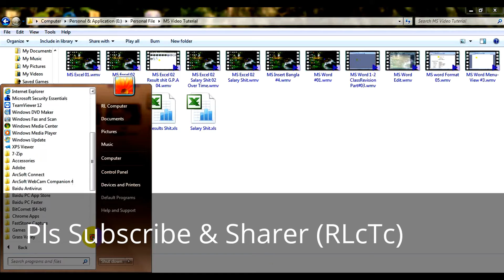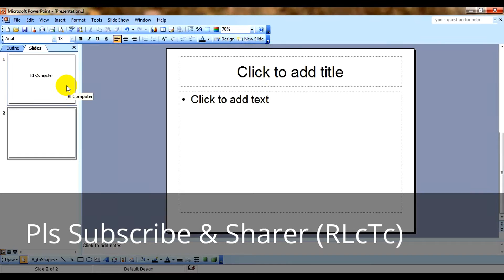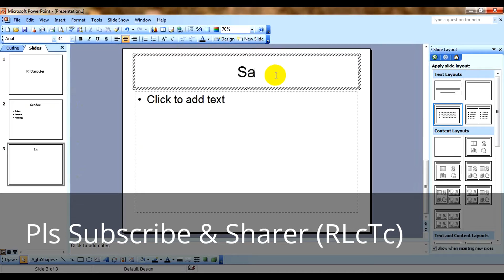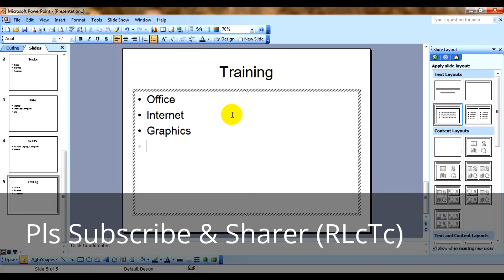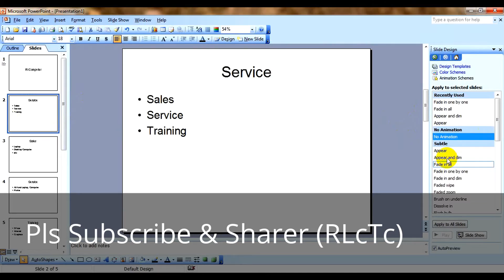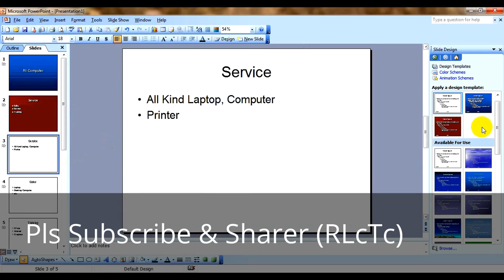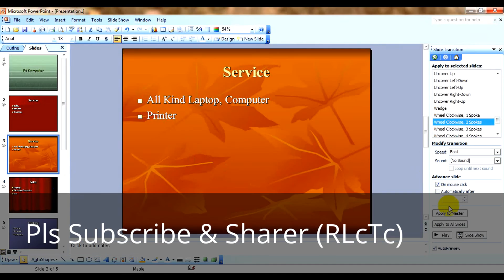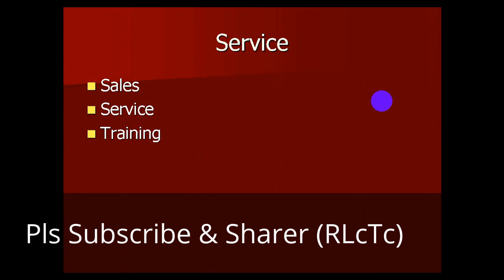MS Office Power point 2003/2010 Project (RLcTc)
MS Office Excel 2003/2010 Power point Project (RLcTc)
MS Office Excel 2003/2010 Salary Sheet With Overtime #2 -RLcTc
ভিডিওটি সমন্ধে কিছু কথা :-
Ms Excel 2003/2010 Salary Shit Part #02 Bangla | RLcTc |
সম্মানিত পরিদর্শক মন্ডলী,
RL Computer & Training Center গাজীপুরে সবচেয়ে বড় সেবাদান ও পরিবর্তনশিল প্রতিষ্ঠান। যা আমাদের 2008 সাল থেকে যাত্রা শূরু এখনো আল্লাহর রহমতে সুনাম, বিশ্বাস,সততার সহিত পরিচালিত করে আসছি । আপনাদের সার্বিক সহযোগিতা ও আন্তরীকতায় আমারা খুবই খুশি, আমরা সর্বদাই চেষ্টা কারি সুলভ মূল্যে পন্য বিক্রয় করি, সততা-বিশ্বাষ ও আন্তরীকতার সহিত সাভির্সিং করি এবং সর্বপুরি অতি নিষ্টা,চেষ্টা ও ধর্যতার সহিত প্রশিক্ষন দিয়ে থাকি যা আমাদের সবচেয়ে গৈারবউজ্জল বিষয়, যা আমরা মাথা উচু করে বলতে পারি ডিজিটাল সেবায় আমরা সর্বদায় নিয়োজিত ।আমাদের চ্যানেল এর সহিত সংযুক্ত থাকুন/থাকার জন্য বিশেষ ভাবে অনুরোধ করছি , কারন আমরা নিয়মিত আমাদের কোর্স সমূহ প্রত্যেক বিষয়ের ক্লাস,কম্পিউটার টিপস,কম্পিউটার ও ল্যাপটপ সমস্যা ও তার সমাধান,মোবাইল এ্যাপস,আউটর্সোসিং টিপস গুলোর ভিডিও্র টিউটিরিয়াল প্রকাশ করে থাকি যা দেখে আপনি/আপনারা শিক্ষা অর্জন করতে পারবেন । আমার এ চ্যানেলটি সমপূর্ন শিক্ষামুলক । পরিদর্শন করার জন্য আপনাকে ধন্যবাদ, অব্যশই চ্যানেলকে সাবক্রাই করতে ভুলবেনা ধন্যবাদ সবাইকে ।
Thanks..
Eng.Maidul Islam Rasel
RLcTc

Skype ID: Raselmondul
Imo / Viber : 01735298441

"Don't Try " Copyright/Re-edit Our Channel Videos" Because This Educational and Non-profitable Channel.